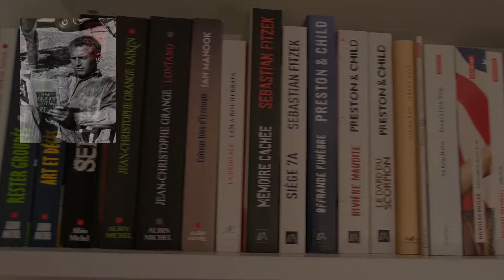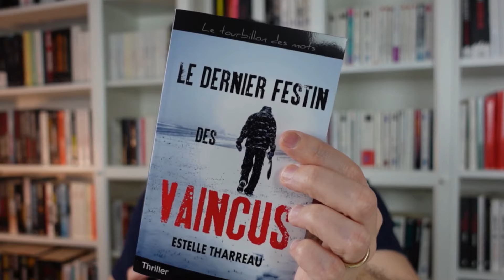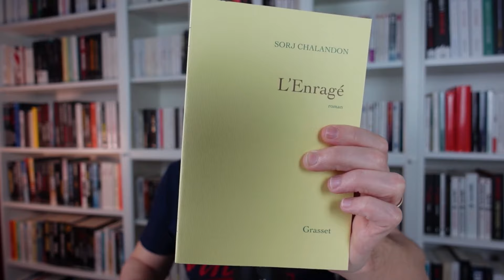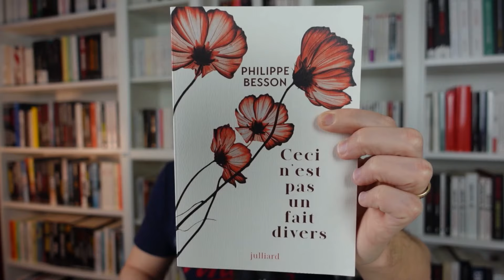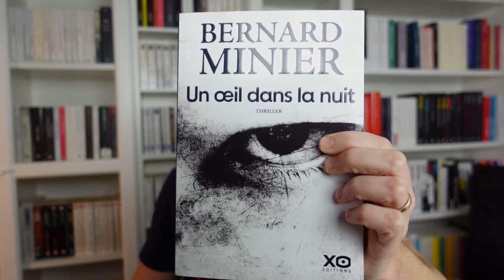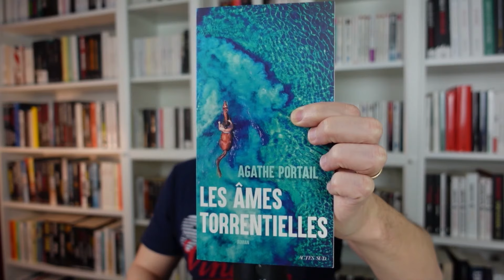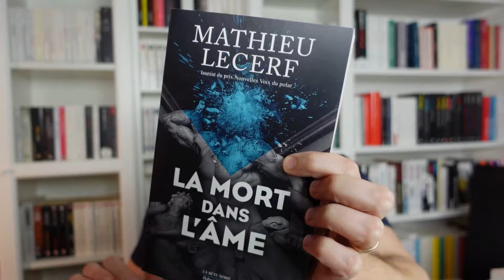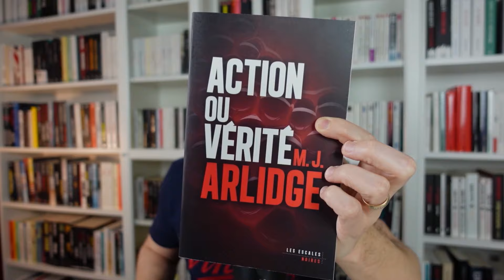BILAN 2023 Mes meilleurs livres et mon bêtisier!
Je vous fais un petit bilan de l'année 2023 avant de découvrir ce que nous réserve 2024.
Je vous présente donc mes livres préférés ainsi qu'un petit bêtisier.

0:00 Intro
2:52 Mes livres préférés
9:15 Mon bêtisier